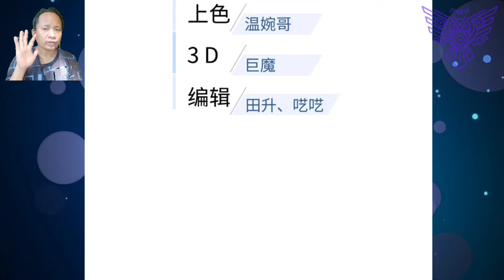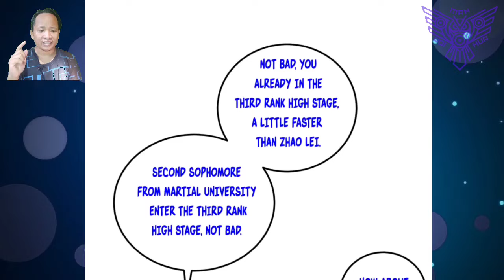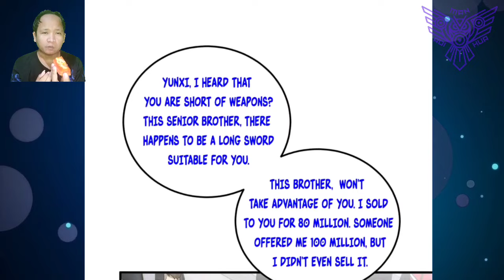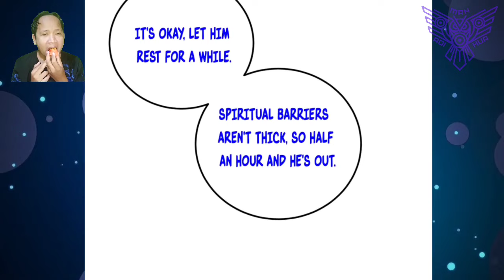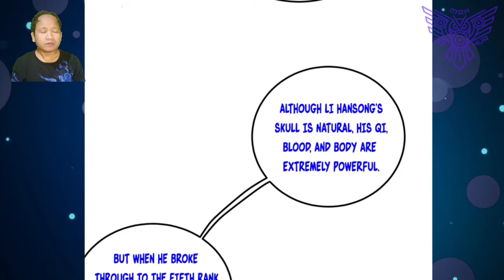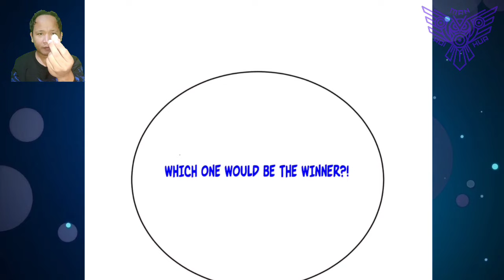Sneak Attack ™ Global Martial Arts Chapter 229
COPYRIGHT / LICENSING